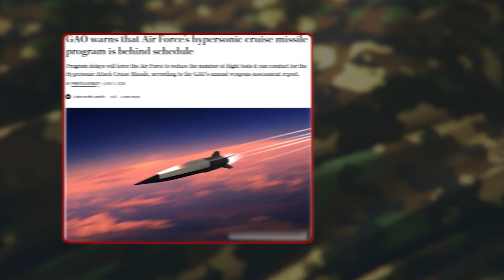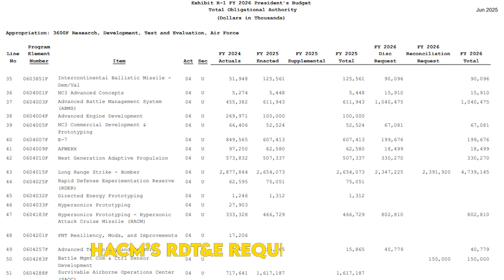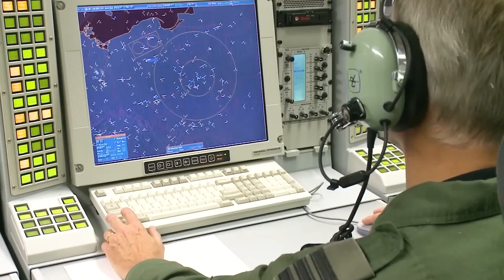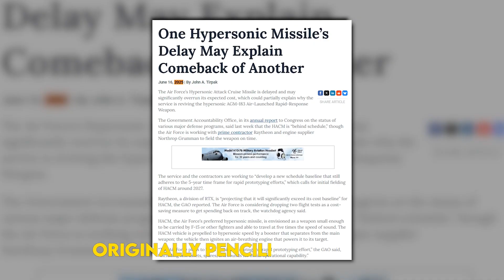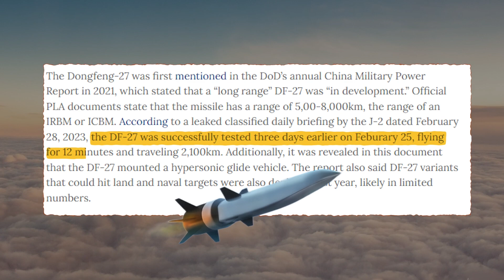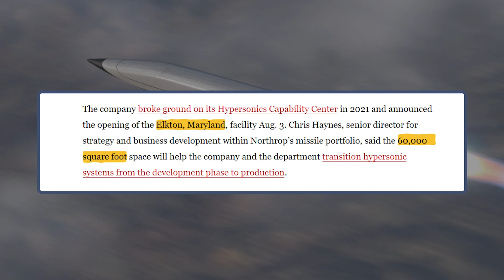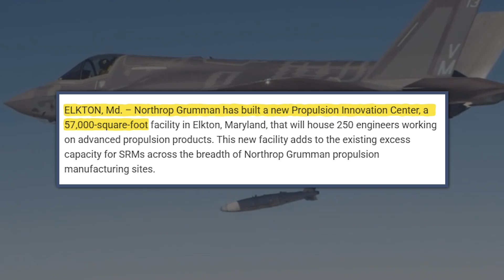HACM Delayed to 2029—Is Hypersonic Hype Dead?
Hypersonic Attack Cruise Missile (HACM) Delayed to 2029—Is Hypersonic Hype Dead? The Air Force’s Hypersonic Attack Cruise Missile (HACM) was pitched as the fast, affordable path to hypersonic strike. Now the watchdogs say it’s running 18 months late with initial operational capability pushed to 2029—and the hype vs. reality debate is roaring back. In this deep dive, we break down what actually slipped, why the test plan shrank, and how a single scramjet factory became a bottleneck for America’s fastest missile.

What you’ll learn in minutes, not hours:
• GAO’s red flag: how a “rapid” program stretched into a 12-year march from contract to combat.
• Budget bleed: development costs climbing, and why cutting test shots can backfire.
• Test crunch: seven planned end-to-end flights reduced to five—and what that does to risk.
• ARRW’s return: why the Air Force is hedging with a second hypersonic line (and what it means for bombers vs. fighters).
• Range gap exposed: China’s standoff weapons vs. HACM’s reach, tanker math, and Indo-Pac realities.
• Engine choke point: the scramjet industrial base, materials pain, and surge capacity.
• Hill ultimatum: deadlines, fenced funds, and the “deliver data, not excuses” era.

Why it matters: If hypersonics are supposed to unmask A2/AD and restore strike reach, schedule slips and test cuts aren’t just paperwork problems—they shift the Pacific chessboard. We connect the dots from GAO tables to flight lines and show what success (or another stumble) means for 2029 and beyond.

Join the briefing: If Congress axes the prototype line and pivots to cheaper standoff missiles, does Beijing win the range war by default? Or should the U.S. double down on scramjets and fix the factory chokepoint now? Sound off in the comments.